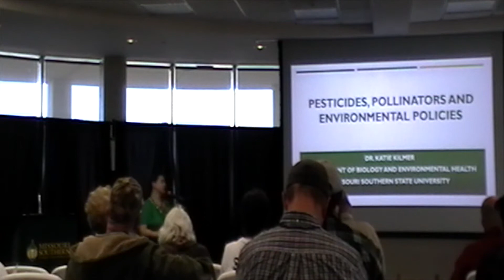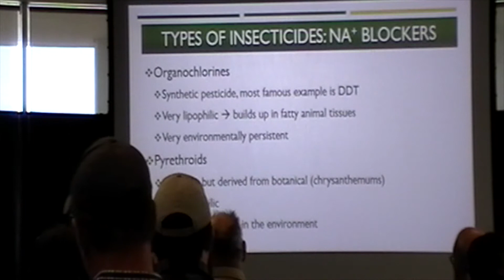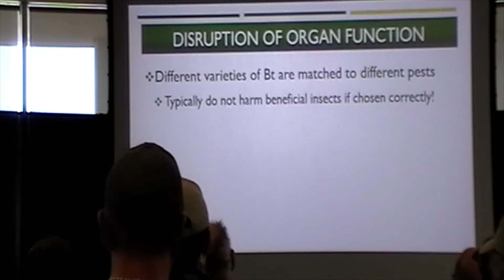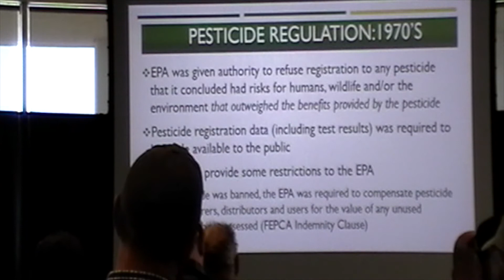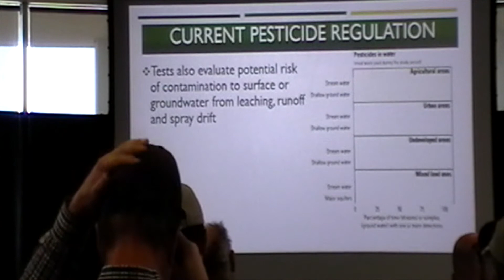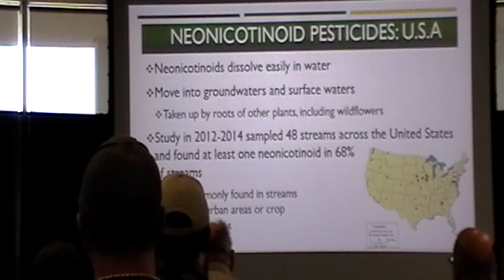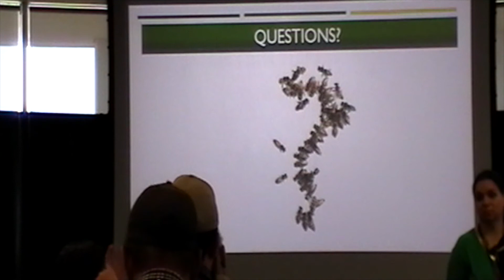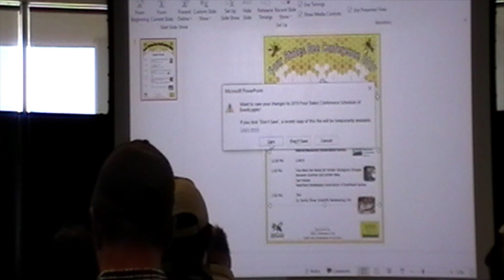Conference Kilmer Pesticides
Dr. Katie Kilmer from Missouri Southern State University discussion pesticide legislation and the impact on bees.